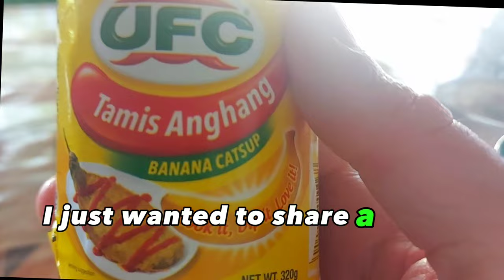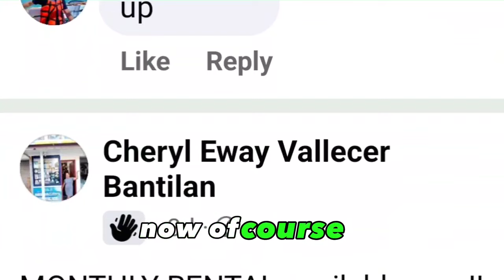I was house hunting in the Philippines & found a perfect beach spot $158 p/m...but then disaster hit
If you would like some free resources to help you become a digital nomad then you can

⏲️ TIME STAMPS ⏲️
00:00 Introduction
01:02 1st House Rental in Santa Fe, Siargao, Philippines
02:15 Shocking things I saw in the Philippines on day 2
02:36 Cock Fights im Philippines
02:49 Edible Blue flowers unique to Philippines
03:07 2nd room/house rental in Burgos, Siargao, Philippines
04:16 More shocking things in philippines...fires
04:52 3rd House Rental in San Isidro, Siargao, Philippines
05:26 More fun facts about the Philippines
05:36 Spear fishing in Philippines
06:13 Facebook Group for house rentals in Siargao Philippines
06:52 4th Rental, my beach front for $158 per month in Pacifico, Siargao
08:16 Disaster strikes in philippines .
09:41 Closest Hospital is Surigao City
10:10 my insurance company experience during crisis
11:08 Message i can pass on you to stay safe traveling
11:30 Don't use this travel insurance company

Here are  a list  of my favourite surf spots, hostels, restaurants, work spaces and cafes...

🏠HOSTELS...

🥢🥦🥣🥩 Restaurants...

KoleKbibo in Pacifico ...

🛜 Workspace with great internet...

🌊🌊Surf Spots

Apex in burgous ( north of 9 Pacifico). Just ask any local They will point it out,

50 Online Sidehustles tested and graded...